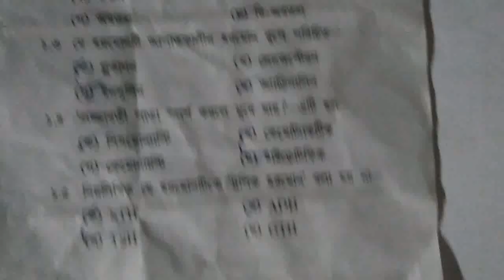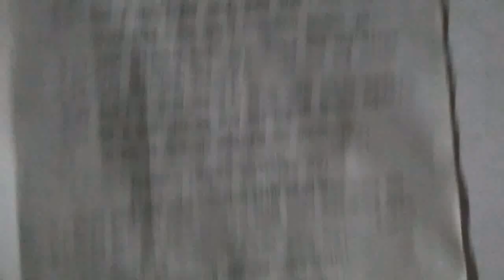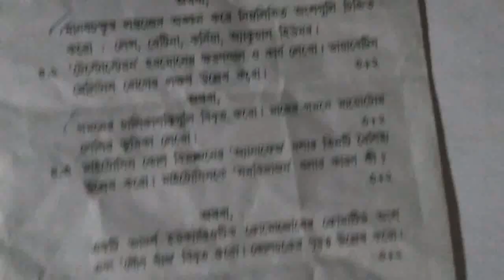Class 10 Life Science Question Paper first unit test//class x life science exam paper//wbbse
Class 10 life science question paper first summative evaluation

Class x life science exam paper for first unit test, 1st evaluation exam paper for class 10 life science, math forum09.

Class 10 life science question paper first evaluation, class x life science question paper first unit test, math forum09.